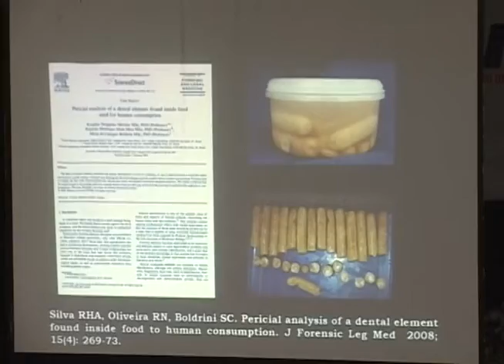Semana Odontológica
Reportagem veiculada nos telejornais da TV Barretos no dia 23 de outubro de 2013.